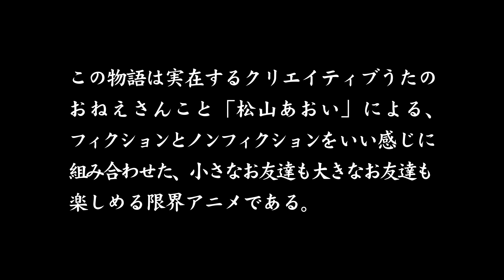限界アニメ「松山あおい物語」Season4 第4話「ノースリーブのひと」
🐘10月〜12月　限界アニメ新作(第四期)
→毎週土曜日23:40〜23:45 放送
テレ玉＆松山あおいのYouTubeで無料公開